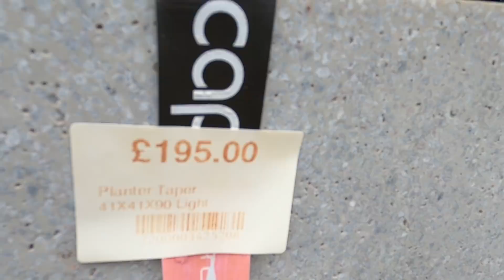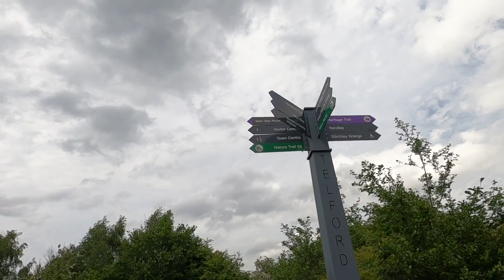DZIWNY DZIEŃ😏NIEUDANE WYPRAWY